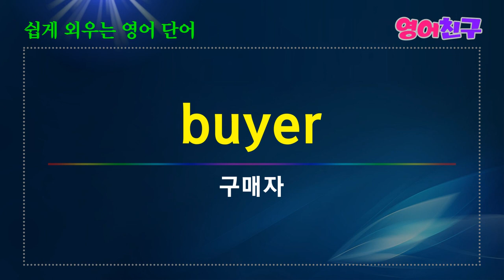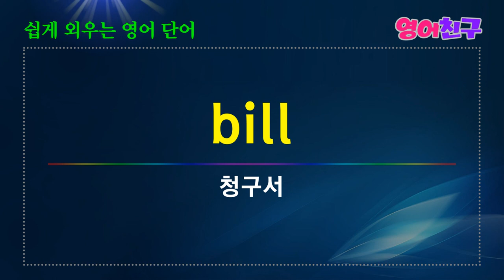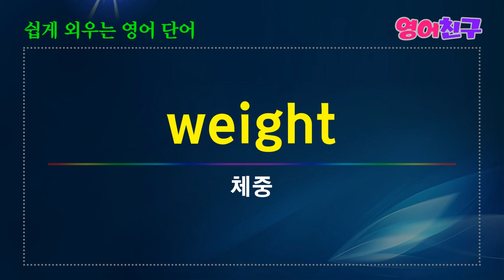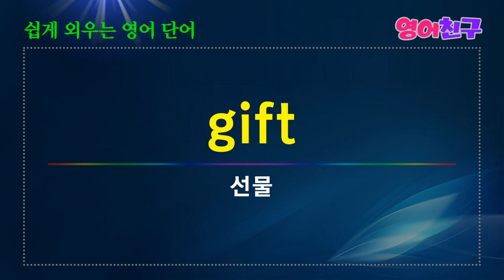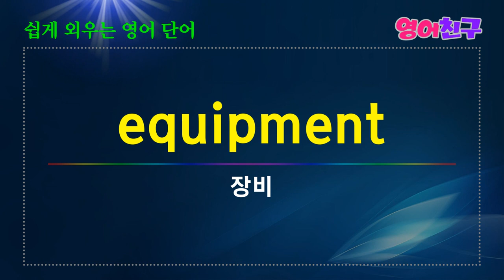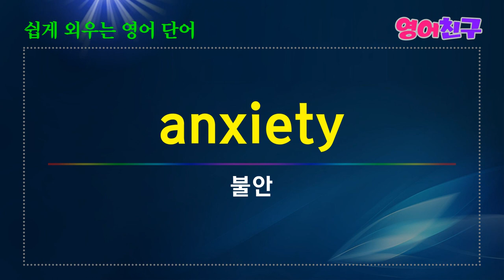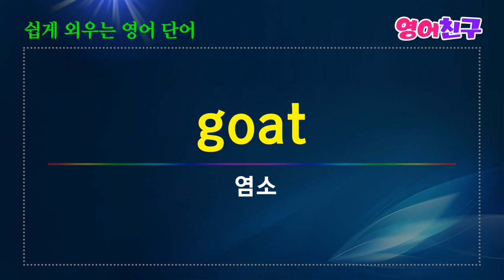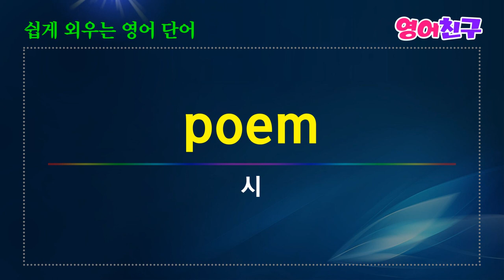#43 영어단어 1250개 쉽게 외우는 영어단어 명사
평화-peace
폭풍-storm
물질-substance
속임수-trick
승무원-crew
세부-detail
면접-interview
표, 흔적-mark
경기-match
고통-pain
즐거움-pleasure
나사, 볼트-screw
양복-suit